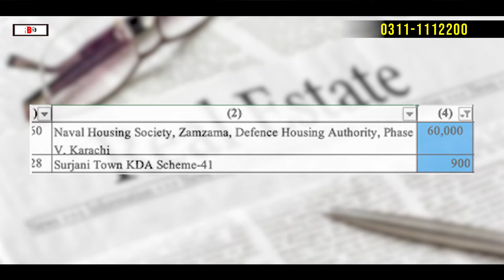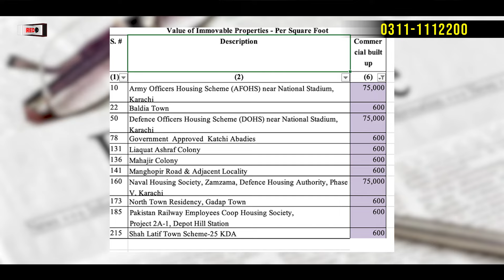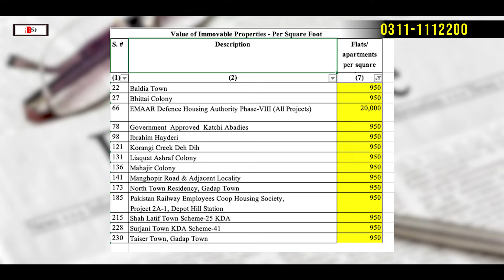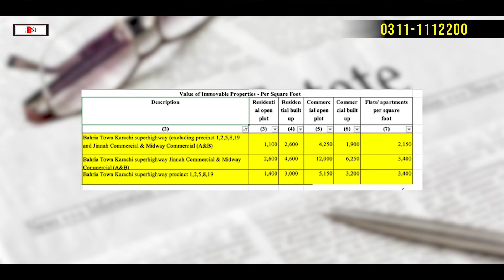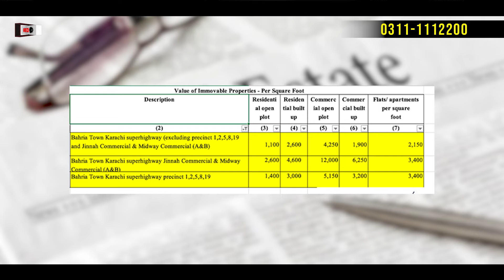WHAT IS HAPPENING WITH BAHRIA TOWN TAXES || FBR VALUATION || NEW POLICY 2024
In 2024, the Federal Board of Revenue (FBR) introduced new property valuation rates across Pakistan, significantly impacting Bahria Town Karachi (BTK). This update aims to increase the revenue generated from property taxes, aligning with broader initiatives to enhance tax collection nationwide.

The revised valuations, which became effective in July 2024, have raised property rates to match 85% of the market values in many areas. As a result, property buyers and sellers in Bahria Town Karachi may see a rise in transaction costs and overall tax burdens due to these updated rates.

These changes affect multiple sectors, with higher tax implications for residential and commercial properties in Bahria Town Karachi, where values are increasing in line with national policy. This adjustment may lead to increased scrutiny of property transactions, as FBR aims to prevent undervaluation and unreported income through these standardized rates.

While beneficial for tax compliance, this move has stirred discussions in the real estate community, with concerns around affordability and its impact on property market activity in the area. For buyers and investors, understanding these tax updates is crucial in planning financially viable investments in BTK and navigating the increased costs associated with real estate transactions.